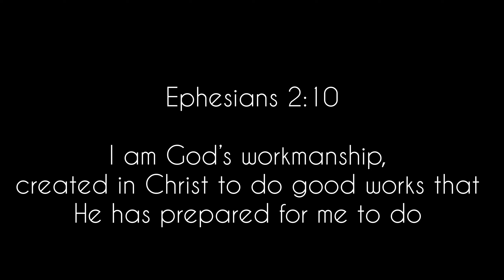SUNDAY RESET || LAUNDRY || CLEANING MOTIVATION || HOMEMAKING || SOUTH AFRICAN YOUTUBER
Catch you in the next video bye for now 💕.